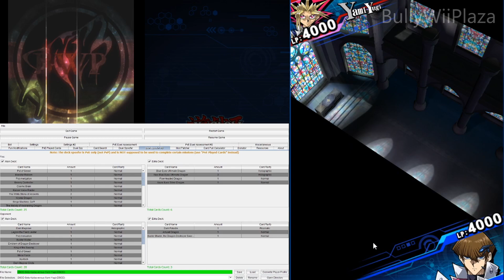[Yu-Gi-Oh! Duel Links] Japanese Voices Mod (English Steam Version)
This is a mod which enables Japanese voices in the English/western version of Duel Links but with English subtitles. Perfect for weebs and people trying to learn Japanese while playing Duel Links I guess. :P